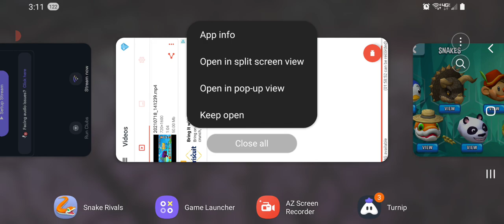Snake Rivals: 12 Gold Chests opened and Nitemirror and NitemirrorFanYT place 1st and 2nd!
playing Snake Rivals